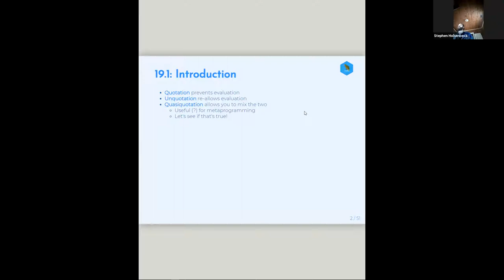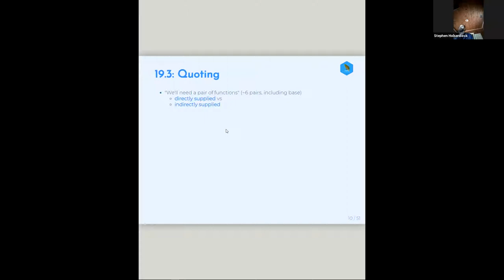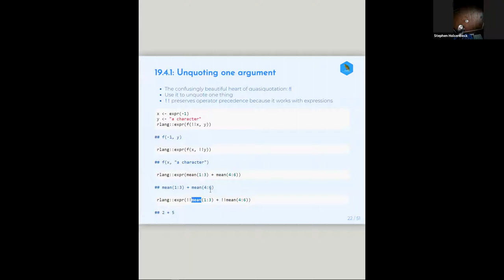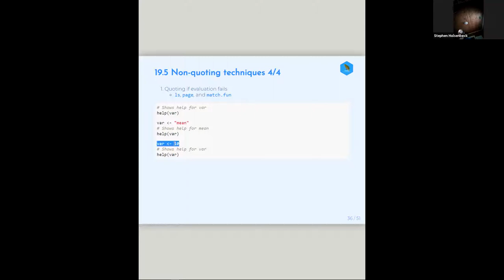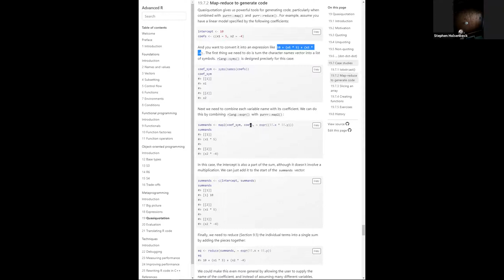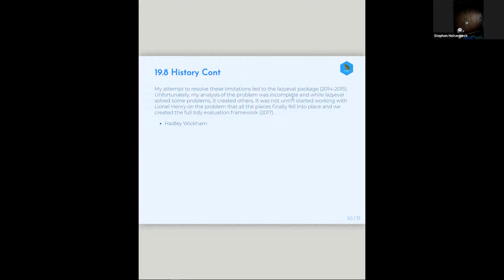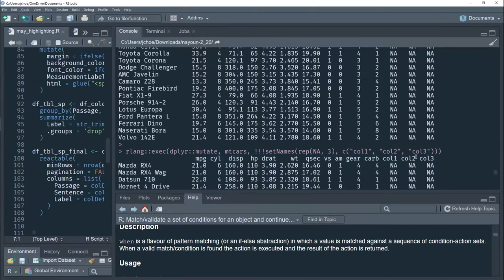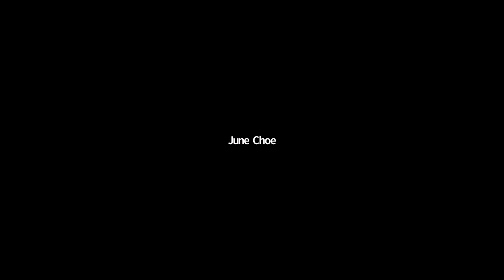Advanced R Book Club: Quasiquotation (advr04 19)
Stephen Holsenbeck presents Chapter 19 ("Quasiquotation") from Advanced R by Hadley Wickham on 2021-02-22, to the R4DSCommunity Book Club (cohort 4).